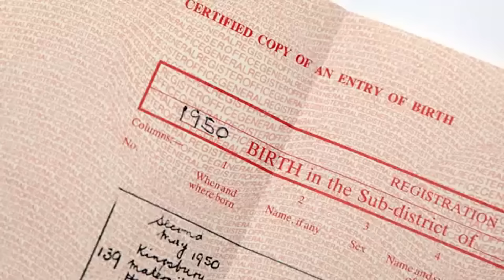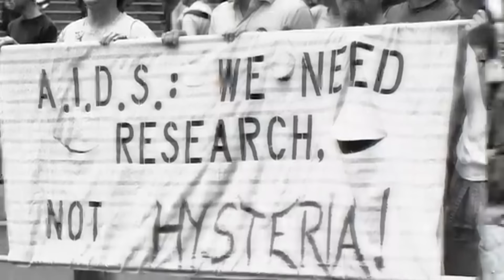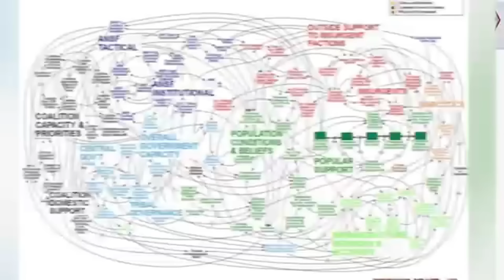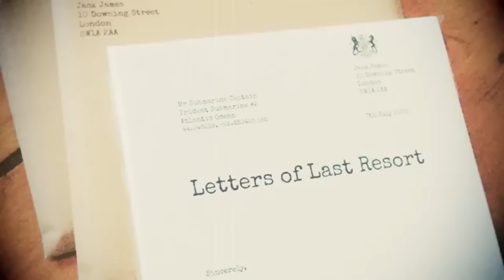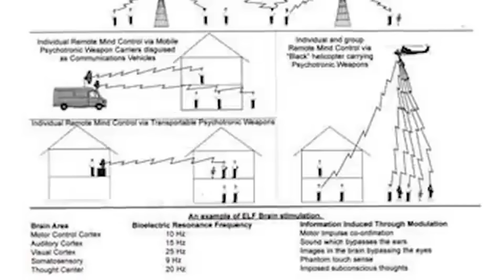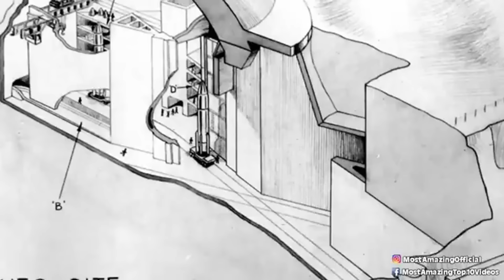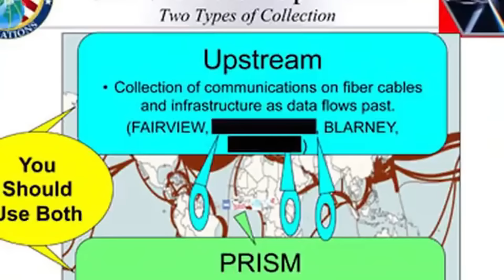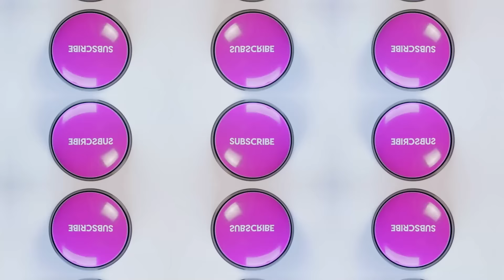Government Secrets You Were Never Meant To Find Out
Uncover the truth they don't want you to know. This video dives deep into the shadowy world of government secrets, exposing classified information, hidden agendas, and covert operations that will leave you questioning everything you thought you knew. From historical cover-ups to present-day conspiracies, we'll explore the forbidden knowledge that has been kept from the public eye. Prepare to be shocked, intrigued, and maybe even a little scared as we lift the veil on the secrets that shape our world.